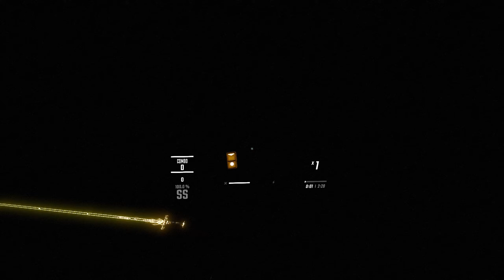Bruno Mars - Runaway Baby | Beat Saber (VR)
In this video I played Runaway Baby By Bruno Mars in Beat Saber!

✦ If you want to ask a question or request a specific song or map for me to play in Beat Saber, then either leave a comment or join the discord server!

Level info: [V3] Bruno Mars - Runaway Baby Mapped By Lekrkoekj, August & Scorefam

Beat Saber is a virtual reality rhythm game developed and published by Beat Games. It takes place in many different surrealistic neon environments and features the player slicing blocks representing musical beats with a pair of brightly-colored sabers.

✦ For anyone interested... I play PCVR via link on an Oculus Quest 2, and I edit all of my videos using CapCut (desktop version)

✦Beat Saber mods✦
▶ Noodle Extensions
▶ Chroma
▶ Mapping Extensions
▶ Cinema
▶ Camera2
▶ Saber Factory
▶ ScoreSaber

I Made my first YouTube Video back in 2016. I have had a total of  3 YouTube channels since then (All of which are deleted now). I got my Oculus Quest 2 at the end of 2021, and have been playing Beat Saber almost everyday since then. I also have an Xbox one S, and a PC.